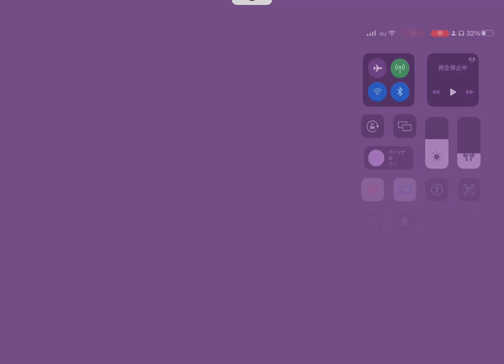ゴリラに退化したゴリラのクラシック【ソーセージマン】